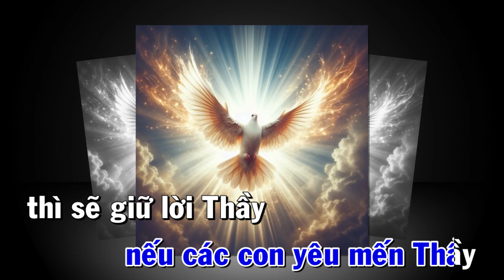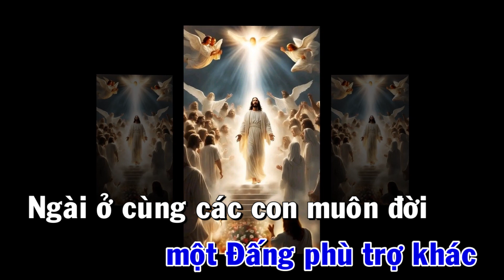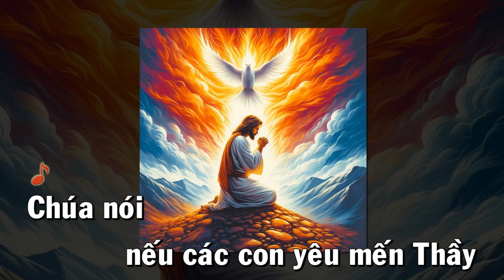Ca Hiệp Lễ : ĐẤNG PHÙ TRỢ KHÁC ( Chúa Nhật VI Phục Sinh ) ( Jo. 14, 15-16 )